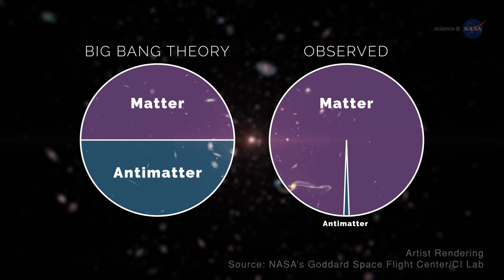NASA ScienceCasts: Finding the Invisible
Scientists are using AMS-02 on the Space Station to study fundamental particles originating from sources up to billions of light years away. These particles may hold the key to understanding both the composition and history of our universe.